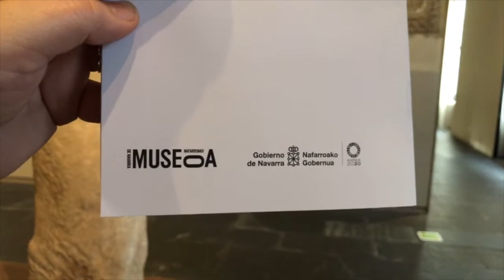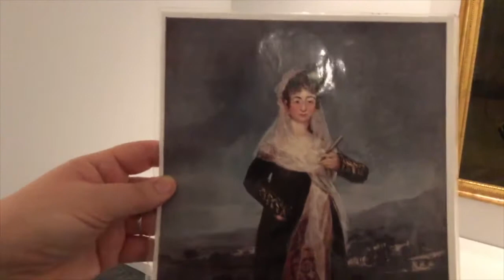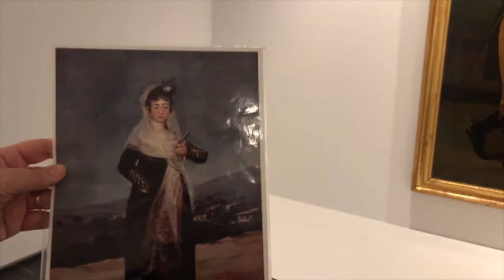ART MUSEUM of Navarra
They are openning Pamplona's Art Museum just for us. What an honor! We hope you enjoy this tour as much as we did.